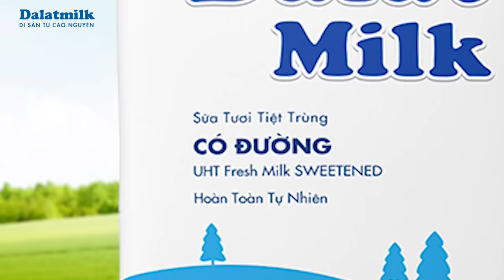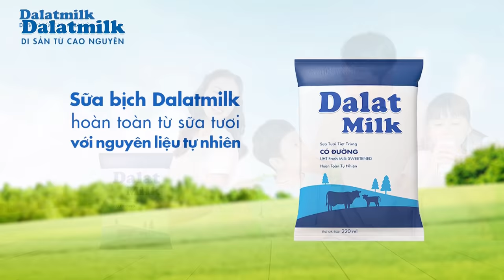Ca Sĩ Bí Ẩn | Mùa 4-Tập 12: Việt Hương bật chế độ "đanh đá" khi nghe chồng giúp đỡ nữ ca sĩ xinh đẹp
👇Xem thêm Ca_Sĩ_Bí_Ẩn mùa 4 tại ĐÂY

Ca Sĩ Bí Ẩn mùa 4 trở lại với sự dẫn dắt đầy dí dỏm, mộc mạc nhưng cũng đầy hấp dẫn của MC Quyền Linh góp phần tạo nên “linh hồn” của chương trình “Ca Sĩ Bí Ẩn” suốt 3 mùa vừa qua. Vẫn đồng hành tiếp tục với “Ca Sĩ Bí Ẩn” mùa 4 và khán giả, năm nay, nghệ sĩ Việt_Hương và danh ca Ngọc_Sơn tiếp tục là 2 thành viên “cứng cựa” của đội chủ nhà. Bên cạnh đó, “Ca Sĩ Bí Ẩn” mùa 4 cũng mang đến cho khán giả một bất ngờ đặc biệt. Nhận được thông tin chính thức, ca sĩ – vũ sư Nguyễn_Hưng đã nhận lời cùng đồng hành xuyên suốt trong chương trình “Ca Sĩ Bí Ẩn” mùa 4 bên cạnh nghệ sĩ Việt Hương và danh ca Ngọc Sơn

*DTP_VN_SHOW_MUSIC SHOW_CA SI BI AN_MUA 4_TAP 12_FULL